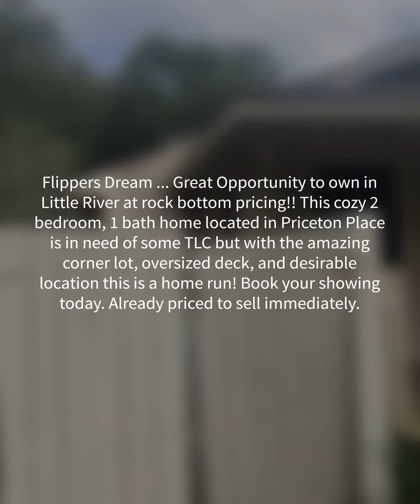40 Channing Dr., Little River, SC 29566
Flippers Dream ... Great Opportunity to own in Little River at rock bottom pricing!! This cozy 2 bedroom, 1 bath home located in Priceton Place is in need of some TLC but with the amazing corner lot, oversized deck, and desirable location this is a home run! Book your showing today. Already priced to sell immediately.